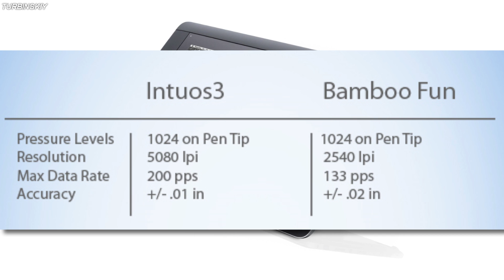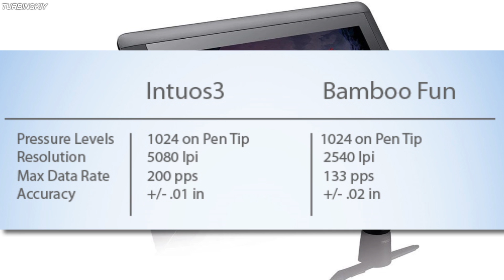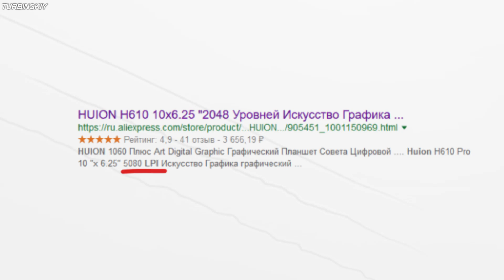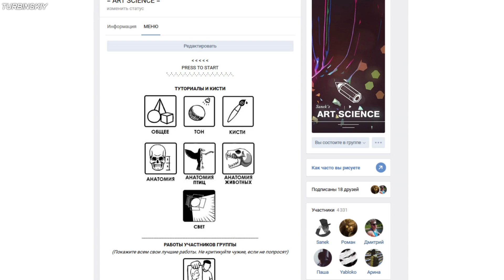Важный параметр при выборе графического планшета. Как сделать правильный выбор